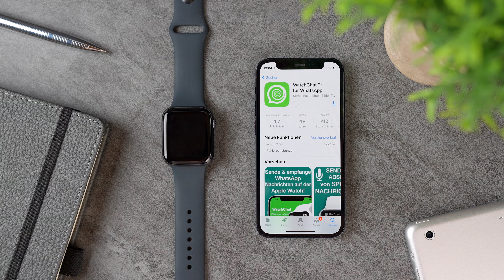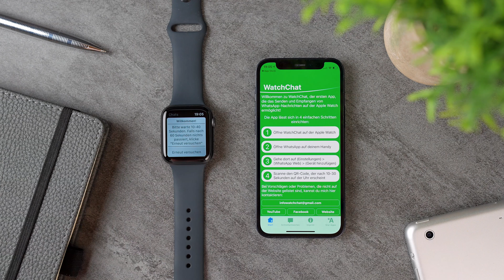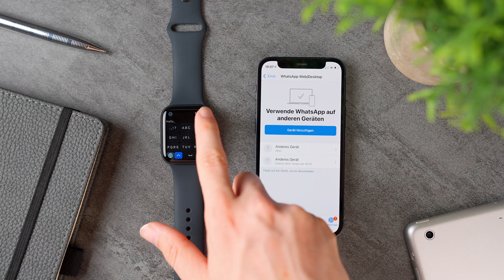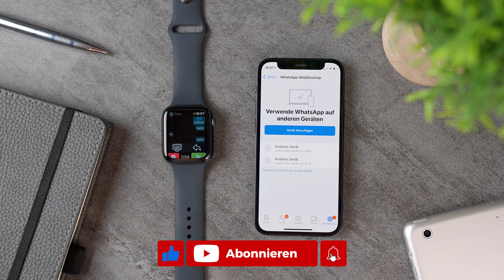Apple Watch Whatsapp installieren kostenlos und schnell ✅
In diesem Video zeige ich dir Schritt für Schritt, wie du bei deiner Apple Watch Whatsapp installieren kannst und das Ganze ist absolut kostenlos für dich.

▬ Inhalt ▬▬▬▬▬▬▬▬▬▬▬▬▬▬▬▬▬

0:00 Einleitung - Apple Watch Whatsapp installieren
0:22 Watchchat 2 für Apple Watch herunterladen
0:49 Apple Watch Whatsapp installieren
1:36 Apple Watch Whatsapp Nachrichten lesen
1:45 Apple Watch Whatsapp Bilder verschwommen
1:53 Apple Watch Whatsapp Video abspielen
2:25 Apple Watch Whatsapp Nachrichten schreiben
2:44 Apple Watch Whatsapp Sprachnachrichten abhören und senden

Mit Hilfe der App Whatchchat 2 kannst du auf deiner Apple Watch Whatsapp installieren. Diese App ist absolut kostenlos und du kannst sie im App Store finden. Nach dem Download musst du nur noch den QR Code mit deinem iPhone von der Apple Watch scannen und anschließend ist auf deiner Apple Watch Whatsapp installiert. Jetzt kannst du über Whatsapp Nachrichten lesen, Bilder anschauen ohne dass diese verschwommen angezeigt werden, Videos abspielen, Nachrichten schreiben und Sprachnachrichten abhören und senden.